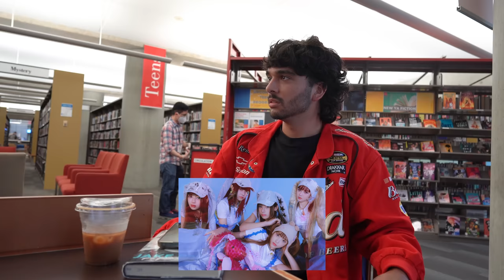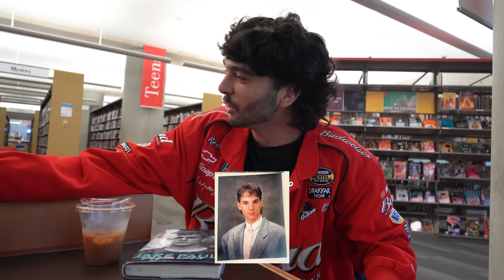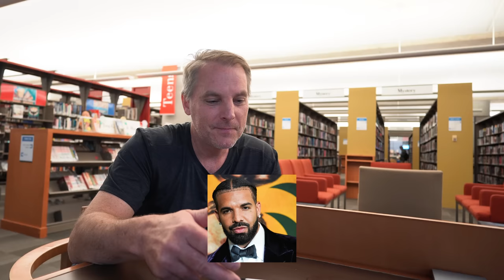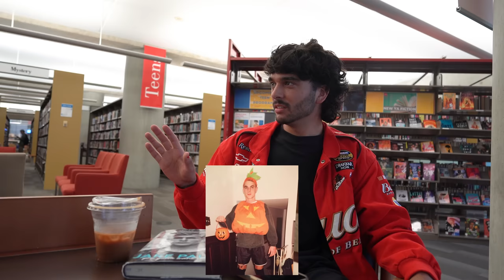My High School Teacher - That Library Show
Step into the world of wisdom with Mr. Allan, my high school teacher! 📚 Discover his first impression of me and how he pens the perfect equation of relatability with his students. Get ready for a page-turning conversation filled with insights and a novel bond! 📖🎙️